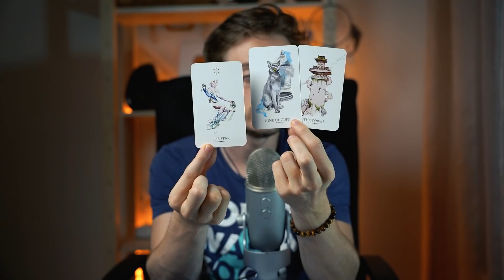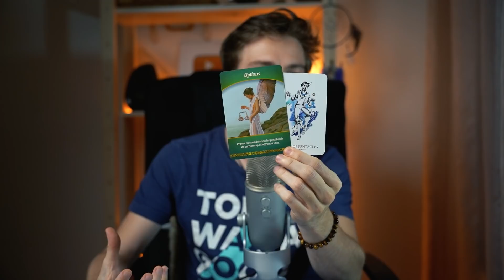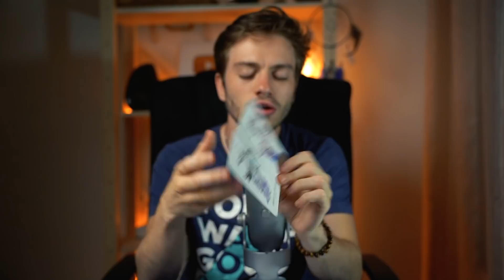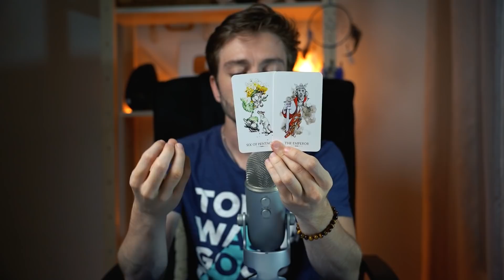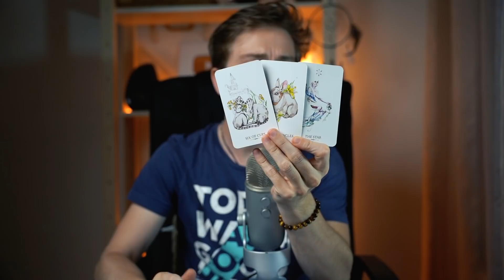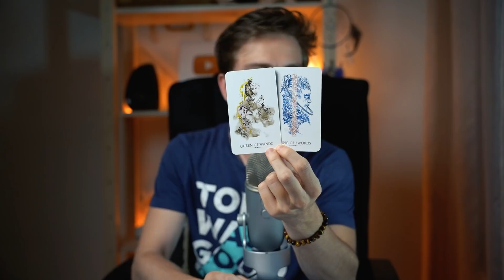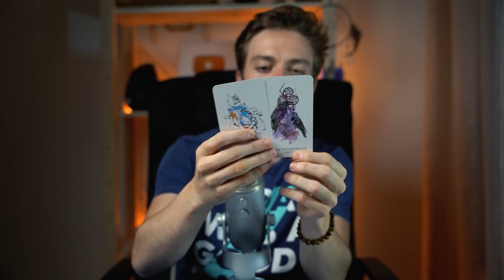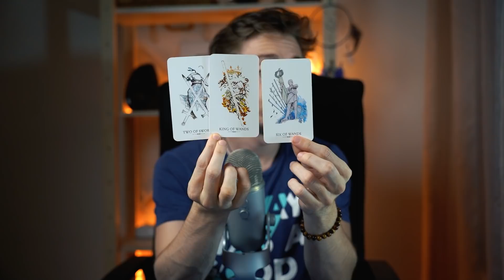♈ BÉLIER : Un des meilleurs tirages du Bélier que j'ai fait. AOUT 2021